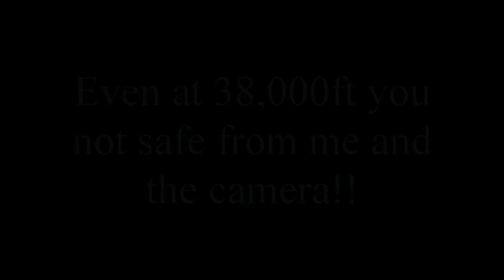warbirds over the fens 2015 Pt2